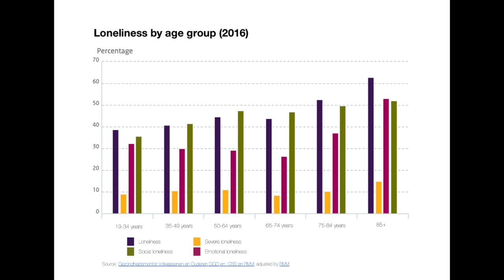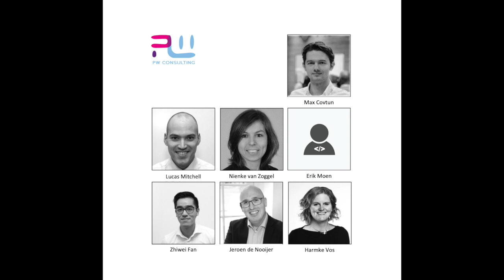2020 EMEA Hackathon - Santé et bien-être - PW Consulting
La solitude sociale (l'absence d'interaction avec d'autres personnes) peut être réduite par des contacts réguliers avec d'autres personnes. Une activité partagée peut améliorer le bien-être mental et a un impact positif sur la santé physique. Les personnes sont souvent réticentes à devenir bénévoles, car elles hésitent face à l'obligation à long terme, même si elles peuvent avoir quelques moments libres dans la semaine pour venir en aide à quelqu'un d'autre.

Créer une application où les volontaires peuvent enregistrer leurs disponibilités (à court terme) et les personnes âgées leurs demandes de compagnie (à court terme), et créer un algorithme qui fait correspondre l'offre et la demande de telle sorte qu'une planification optimisée puisse être atteinte. Créer un tableau de bord pour présenter les résultats du processus de rapprochement, afin que les enjeux et les tendances puissent être analysés et qu'il soit possible d'y donner une réponse.